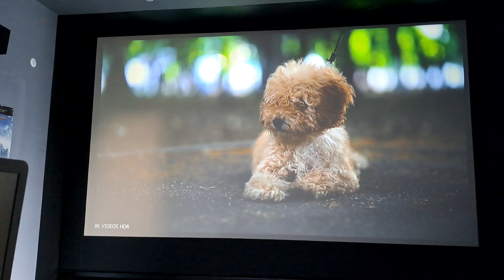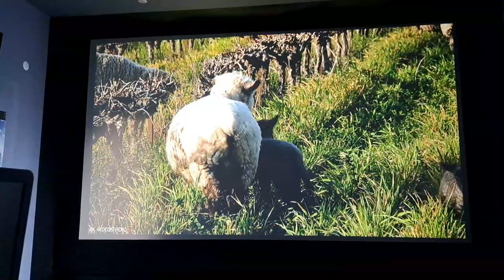PROJECTOR MODEL TS-LT-20A FULL HD 1080P 9200 LUMENS 4K QUALITY PROJECTOR BHOPAL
Model TS-LT20A
Native Resolution 1920x1080p ( 4K 8K )
1+8GB,Bluetooth,Wi-Fi,Air-Play,Casting,YouTube,
Play Store.
3D Support YES-Anaglyph
Functionality Remote & Manual Touch Panel
Lamp Life
Input/output
Interfaces
Input Interfaces
Basic HDMI,USB,AV, 3.5 audio, Ethernet
MPEG, MPG, AVI, MP4, XVID, etc.
USB
Accessories HDMI-AV-Power Cable-Height Adjustment Screw-Remote wireless mouse 32GB pendrive 2 Red and Blue 3D glass
N.W 2.5kg
APPLICATION:OFFICE-BUSINESS-SMART CLASS-HOME ENTERTAINMENT
price 25500
1 year warranty
cash on delivery all India available